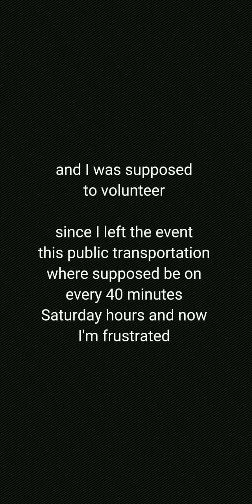Return to Pride Riverwalk